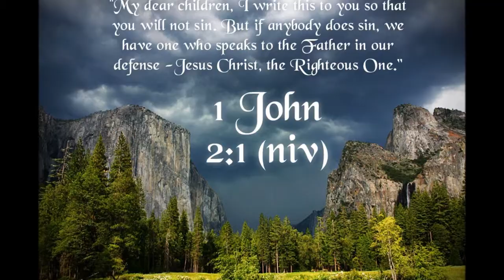"Whispering Hope" Danny and Janie ~ a.m. service ~ March 2, 2014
433 S. San Jacinto

1068 E. Mayberry